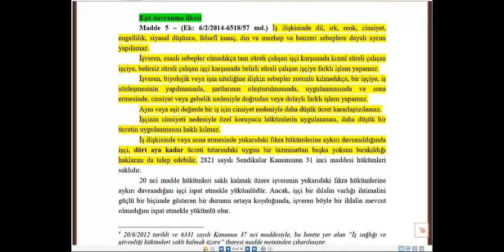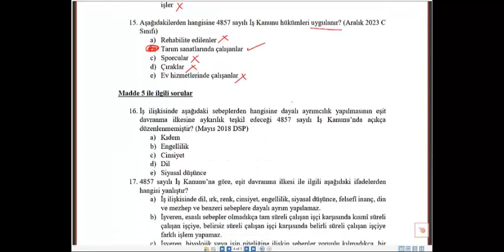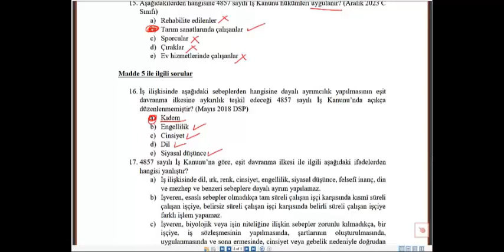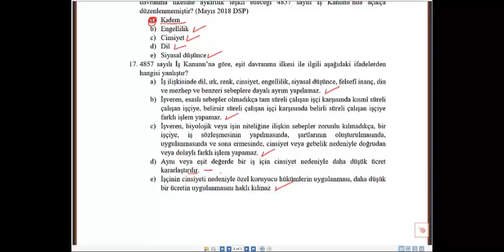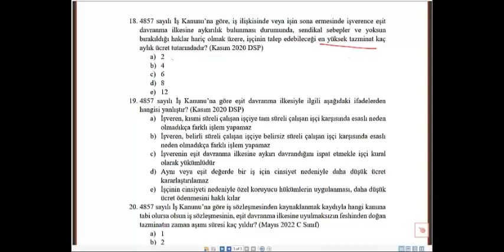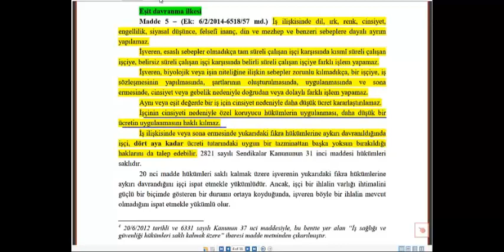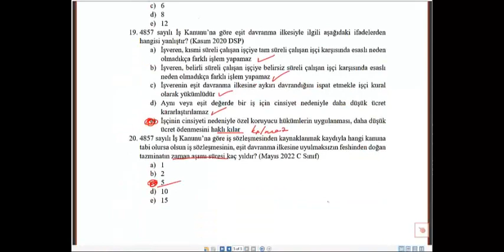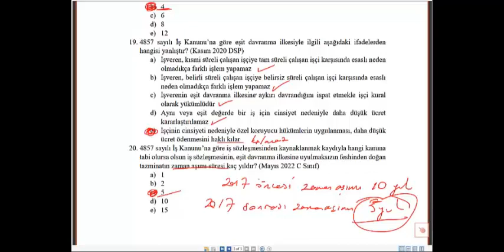Ders 4/d: 4857 sayılı İş Kanunu ve Örnek Sorular